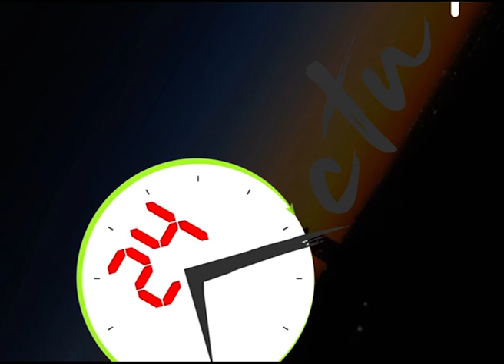Analyse de Babacar Fall RFM Opposé à l'analyse de Assane Sylla Mpes Grande coalition.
Aide Alimentaire Analyse de Babacar Fall opposé à L'analyse de Assane Le coordonnateur du Mouvement MPES